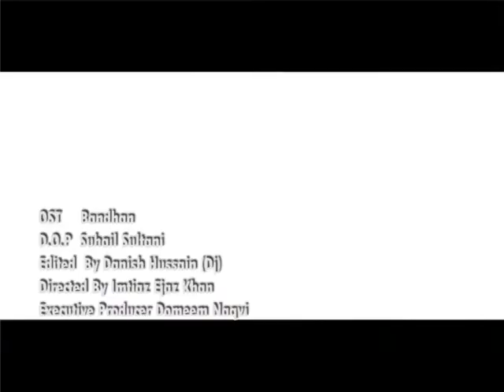Bandhan Song.avi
Drama Serial Song Aired on Aks Tv